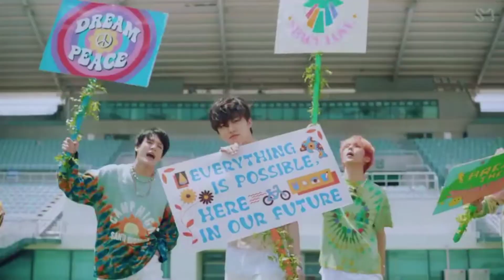Mengenal NCT Dream, Boyband Asal Korea Selatan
NCT Dream adalah sub-unit ketiga dari boy band asal Korea Selatan, NCT, yang khusus beranggotakan remaja dengan usia belasan tahun. Unit ini melakukan debutnya pada 25 Agustus 2016 dengan singel "Chewing Gum" dan tujuh orang anggota: Mark Lee, Renjun, Jeno, Haechan, Jaemin, Chenle dan Jisung.